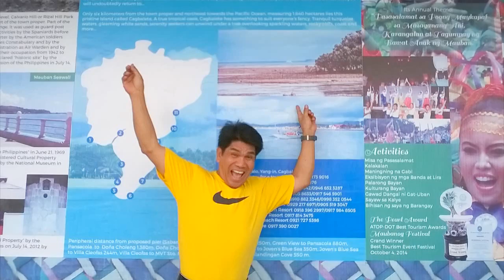Video Blog 16 - My 2015 Recap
In this video blog, Happy New Year! My stitches are removed and is healing pretty itchy-ly. I also put a slideshow in the end so you can see the nice pics from 2015!

Music
Silent Partner - Birds

Do you like the video? Like, favorite and share!